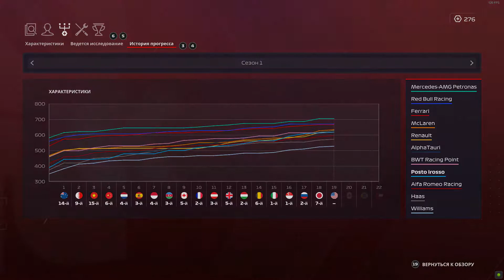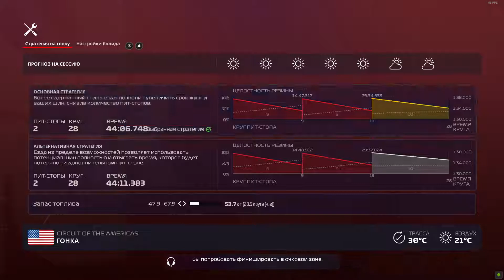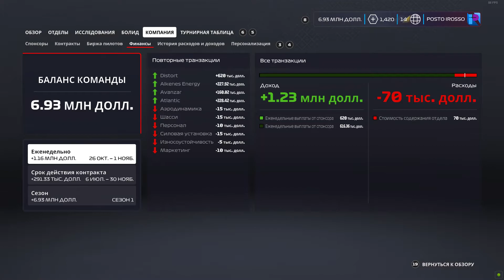ИДЕМ НА РИСК - MY TEAM #19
Новая F1 2020 вышла, и мы начинаем ее проходить в режиме My Team, где я являюсь и управляющим команды, и ее пилотом.

Боты: 105%
Руль: Logitech G27
Строгость к срезанию углов: Обычные
Дистанция гонки: 50%
Помощь: Вся отключена